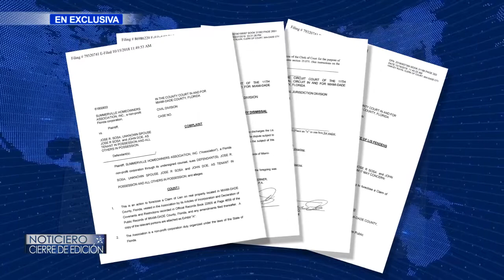EL PRÍNCIPE DE LA CANCIÓN JOSÉ JOSÉ ENDEUDADO – Cierre de Edición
Esta es una exclusiva de Cierre de Edición, contamos con la evidencia de que José José, dejó este mundo demandado, el príncipe de la canción, falleció como un mendigo.
Pasamos con Javier Ceriani, para que nos amplié esta información.